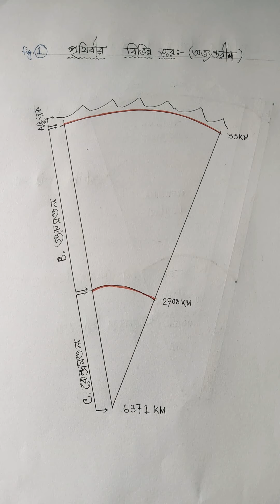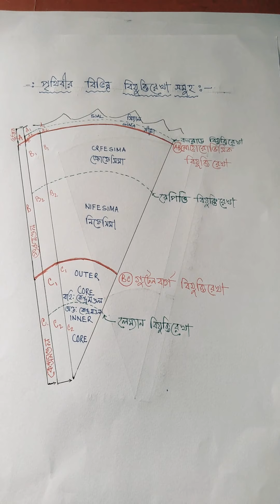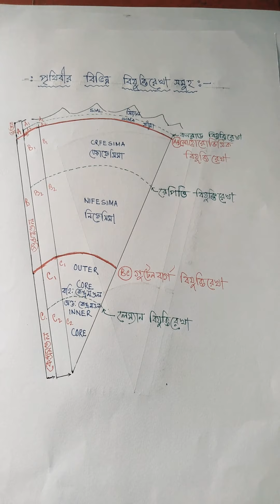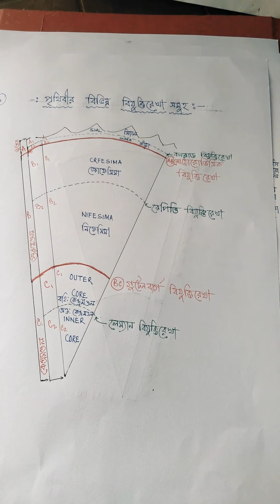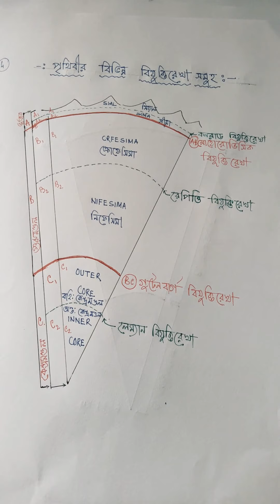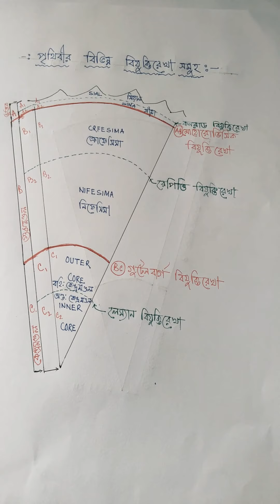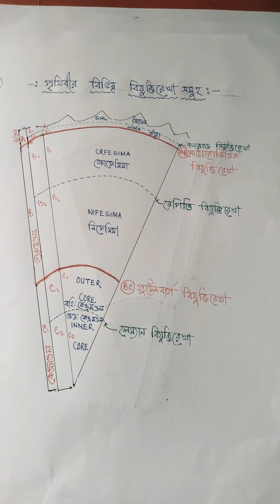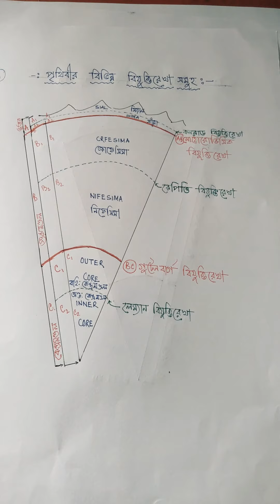EARTH INTERIOR (part-2)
Layer &sub-layer